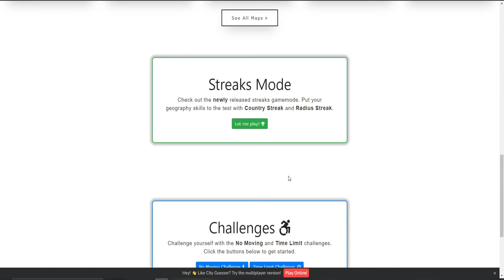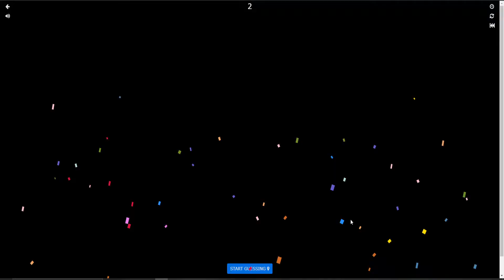City Guesser - Country Streaking - How Many Can I Get?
Alright hello and welcome to a video where i play Cityguesser a game which is very similar to Geoguessr, the difference is i get to see a video of someone walking through a city and i have to guess which city it is. Today i am doing country streaks, where i have to try get as many countries in a row correct. What could go wrong? Well a lot of things probably.

Classicgamerx11